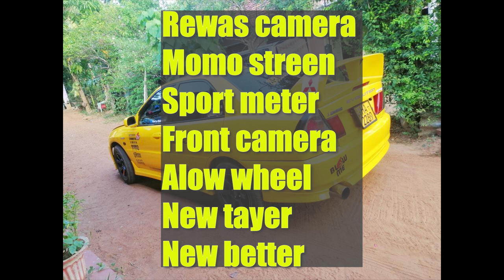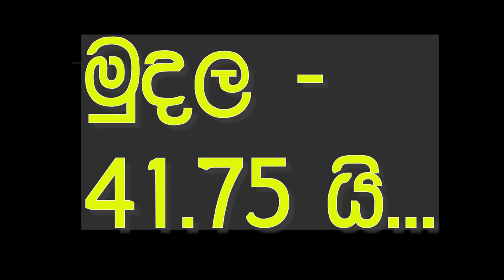Ikman. lk wahana | vehicle for sale in srilanka| Vahana sale srilanka